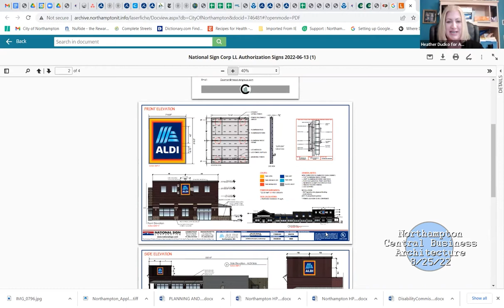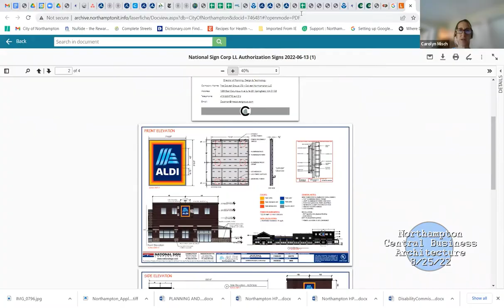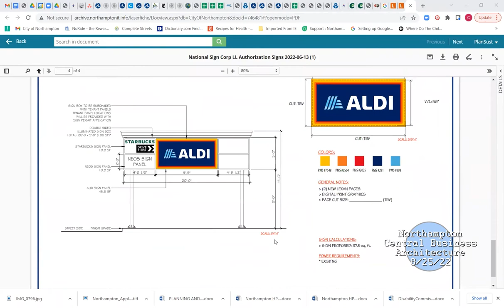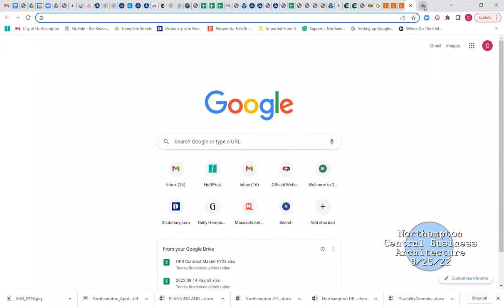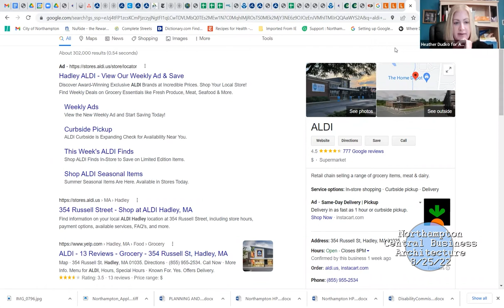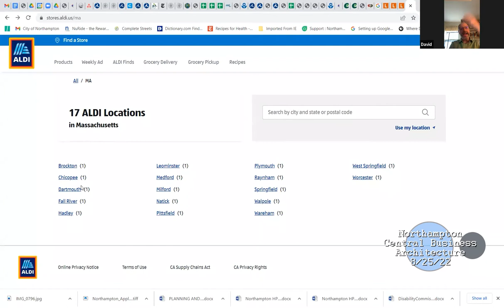Central Business Architecture Committee 8/25/2022